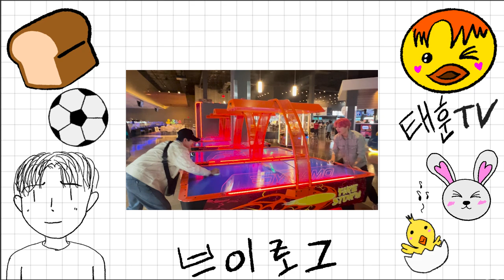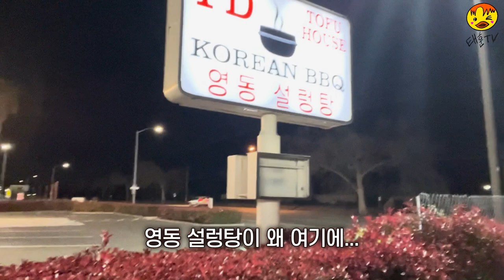내가왔TAN) 태훈 Vlog 미국일정 형아랑데이트 ㅣ태훈 미국 브이로그😘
English Sub - TAN Subs